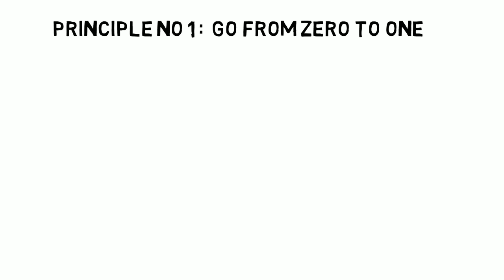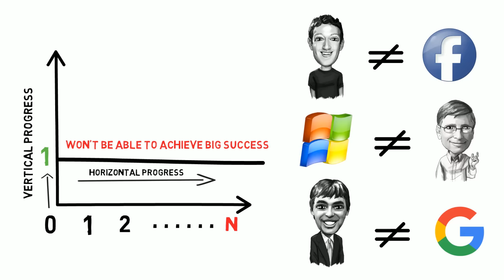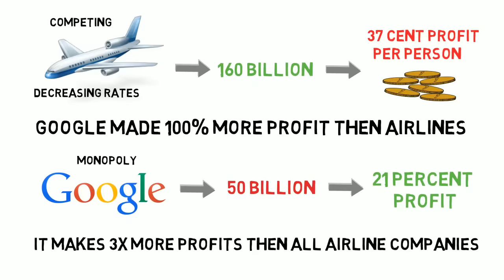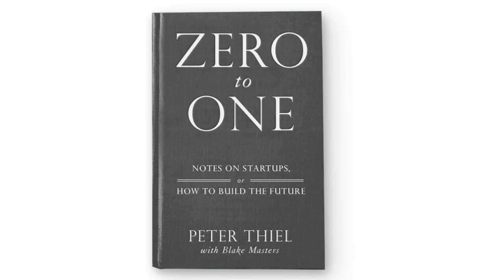HOW TO START A STARTUP/BUSINESS IN HINDI - ZERO TO ONE ANIMATED BOOK SUMMARY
HOW TO START A STARTUP/BUSINESS IN HINDI INDIA - ZERO TO ONE ANIMATED BOOK SUMMARY

STARTUP GUIDE BY PETER THEIL WITH BLAKE MASTERS

PRINCIPLES TO START A BILLION DOLLAR COMPANY AND BUILD A BETTER FUTURE

PRINCIPLE NO. 1 : GO FROM ZERO TO ONE

IF YOU WILL JUST COPY WHAT HAS WORKED FOR OTHERS THEN YOU ARE ON A PATH TO HAVE A HORIZONTAL PROGRESS . HORIZONTAL PROGRESS WILL NOT GIVE YOU HUGE SUCCESS . IF YOU WANT TO ACHIEVE REAL SUCCESS THEN MAKE SOMETHING NEW . SOMETHING WHICH HAS NEVER DONE BEFORE THEN ONLY YOU WILL ACHIEVE VERTICAL PROGRESS AND YOU WILL GO FROM ZERO TO ONE

PRINCIPLE NO. 2 : BECOME A MONOPOLY AND AVOID COMPETITION

COMPETITION WILL RESULT IN LOSSES IF YOU WANT TO HAVE GOOD PROGRESS THEN AVOID COMPETITION AT ANY COST . BECOME A MONOPOLY WITH YOUR PRODUCT AND SERVICE . BECOME SO GOOD THAT NO ONE EVEN THINKS ABOUT ANY OTHER OPTION RATHER THEN YOUR PRODUCT OR SERVICES

PRINCIPLE NO. 3 : START WITH A NICHE MARKET AND THEN DOMINATE

DON'T TRY TO COVER A LARGE MARKET . TRYING TO COVER A LARGE MARKET WILL BE REALLY DIFFICULT AS THERE WILL BE A LOT OF COMPETITION PRESENT .
START WITH A SMALL MARKET PROVIDE THEM A SOLUTION TO THEIR PROBLEM AND THEN DOMINATE THE RELATED MARKET .